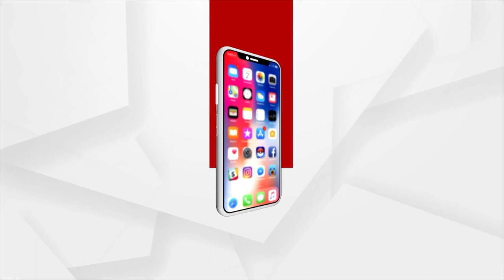ଅପେକ୍ଷାରେ ରତ୍ନ ସିଂହାସନ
ଘର ବାହୁଡା ମହୋତ୍ସବରେ ପ୍ରଭୁ କରିବେ ନିଳାଦ୍ରି ବିଜେ..
ଦେଖନ୍ତୁ ଅର୍ଗସର ସ୍ଵତନ୍ତ୍ର ଉପସ୍ଥାପନା ଅପେକ୍ଷାରେ ରତ୍ନ ସିଂହାସନ
୧୨ ଜୁଲାଇ ମଙ୍ଗଳ ବାର..।